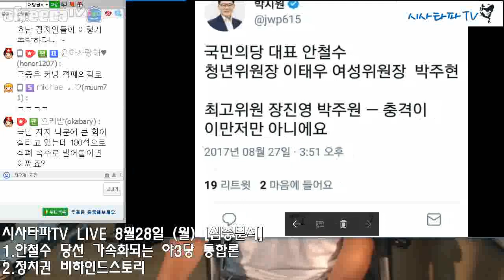시사타파TV LIVE 8월28일 (월) [심층분석]-"안철수의 극중주의 허구와 드러나는 3당통합론"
시사타파TV LIVE 8월28일 (월) [심층분석]
1."안철수의 극중주의 허구와 드러나는 3당통합론"
2.정치권 비하인드스토리